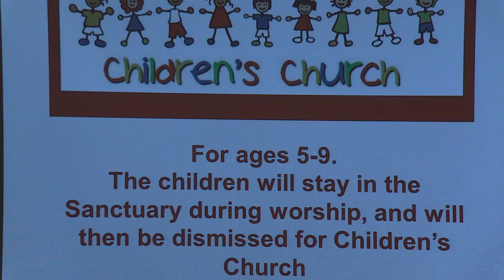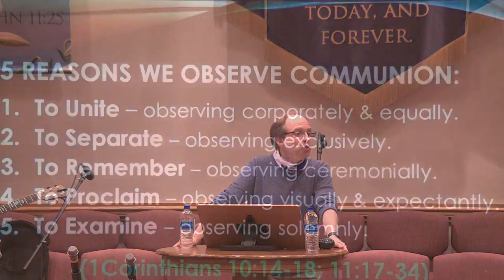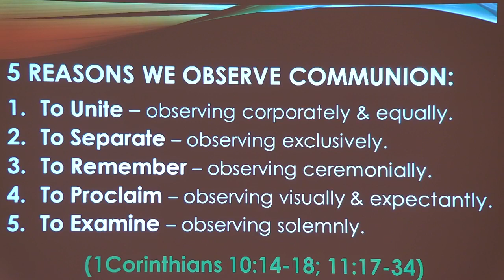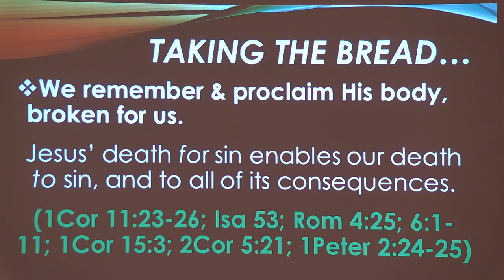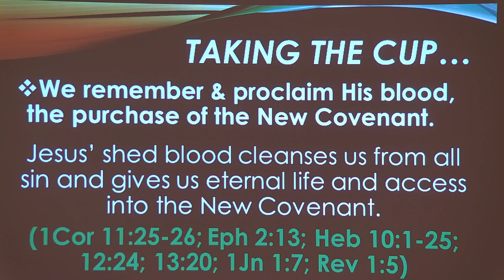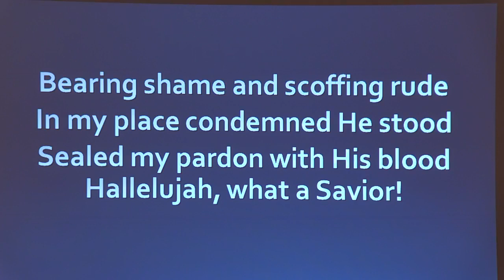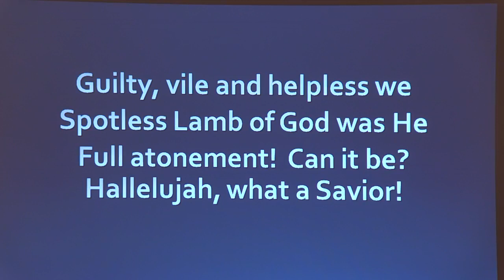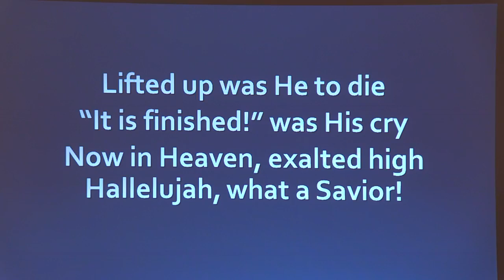Evening Service 3 -28-2021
Palm Sunday/Communion